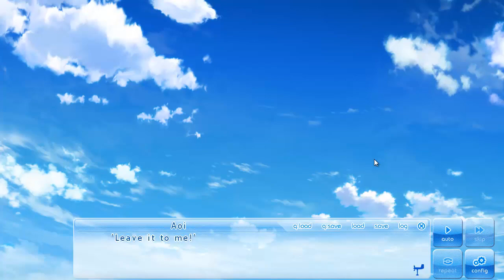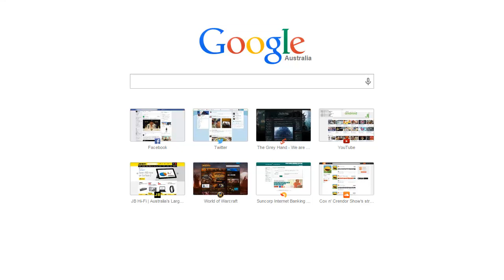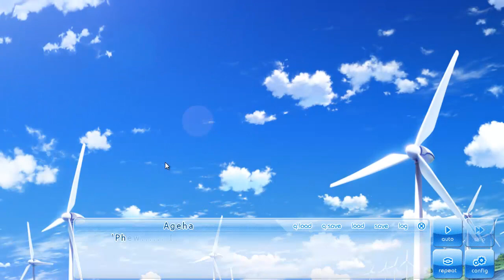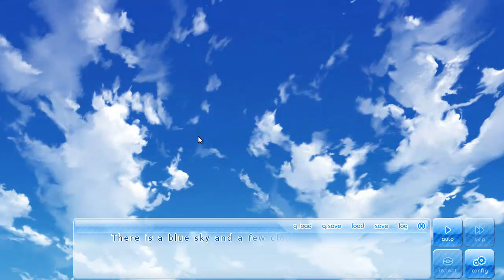~Anime~ If My Heart Had Wings part 16 [Checking off the Bucket List]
Meet Aoi Minase, a devilishly handsome young lad who moves back to his home town to act as Dorm Mother for a girls dormitory. Along the way he'll make new friends, reunite with old ones, and the fires of love may just spark between him and-- okay this is real cheesy. This dude just HAPPENS to be in charge of a girls dorm. What could go wrong? Well, everything. It's Japan.
Oh, and he also wants to fly. So, that's a thing.

Game: If my Heart Had Wings by Moenovel